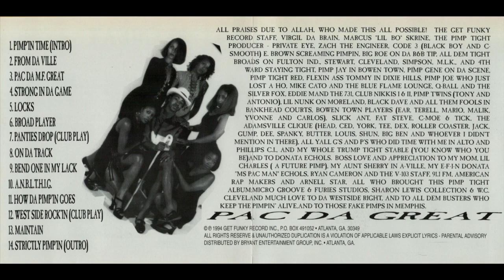Pac Da Great - A.N.B.L.T.H.I.G. 432 Hz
Album: This Is How Da Pimp'in Goes
Year: 1994
Location: Atlanta, GA
Frequency: 285 Hz